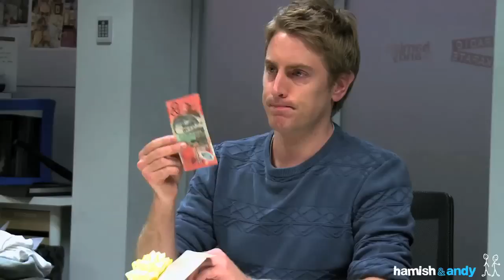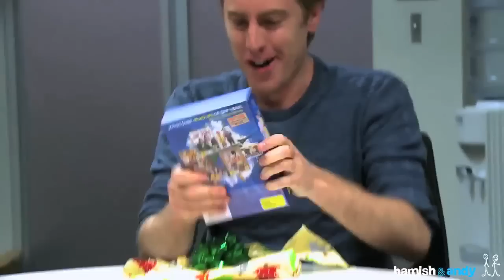Gift Giving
Christmas is all about giving, not getting. But how do you 'get' to be the best giver? We race to find out...

The Gap Year box set is only available at JB HiFi.